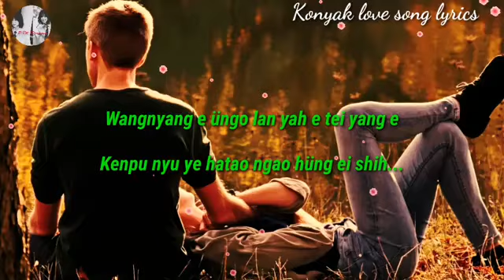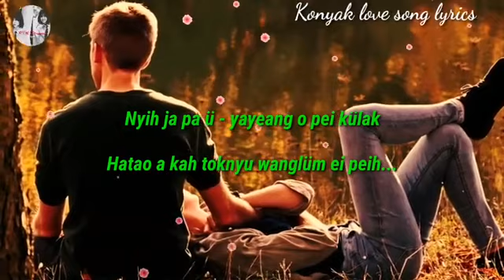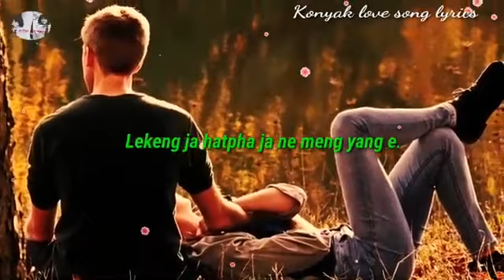konyak love song lyrics